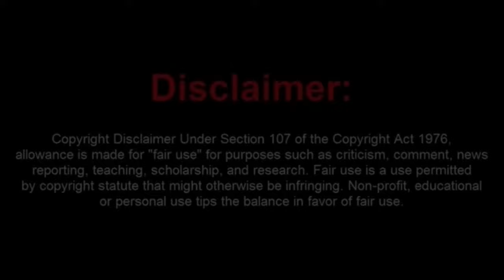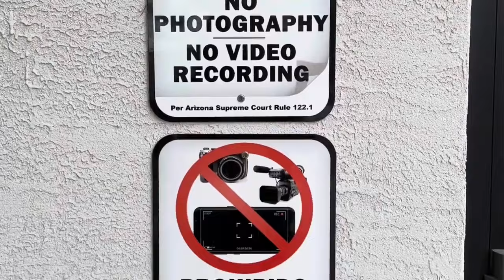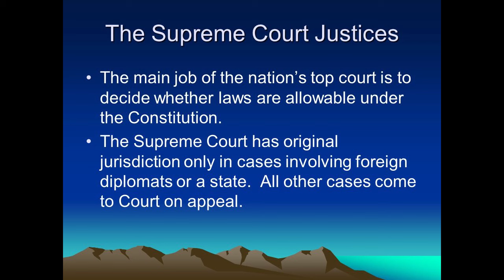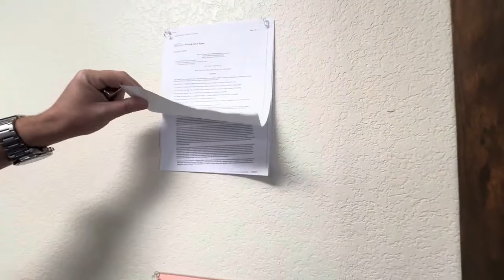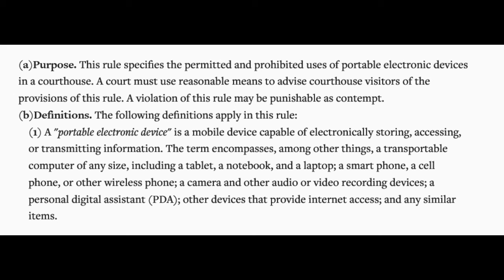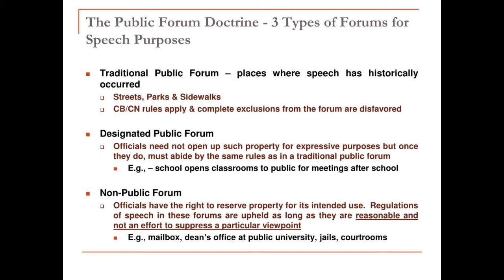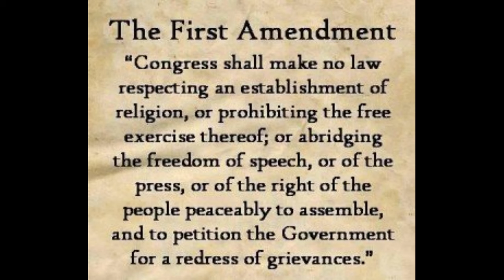New Moronic Frauditor Gets Booted from Arizona Courthouse